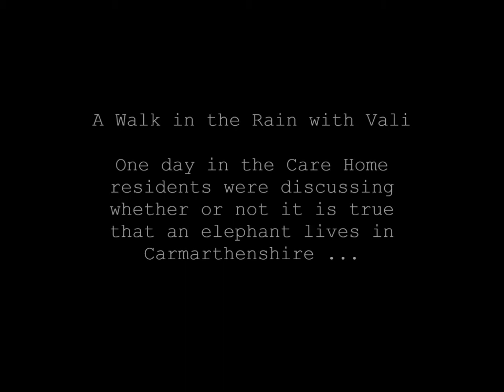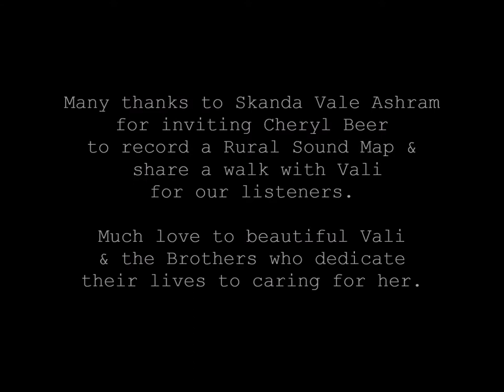A Walk in the Rain with Vali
Sound Memories is a Dementia Friendly inclusive Radio Station run by older people living in Carmarthenshire. We celebrate Life Stories & create Sound Maps from the environment which are free to listen

One day in the Care Home, there was conversation about whether or not an elephant lives in Carmarthenshire? Surely not?

Founder of Sound Memories Radio, Meditation Musician & Sound Therapist, Cheryl Beer, was very kindly invited to take a walk with Vali in the rainy hills of Carmarthenshire, by the monks who look after her at her beautiful home, Skanda Vale Ashram.

This recording enables you to  listen for how gently an elephant graces the earth ...

Many thanks to everyone who helped to make it so ...